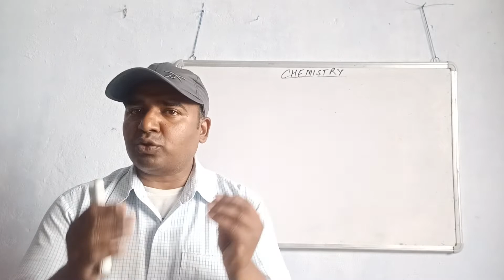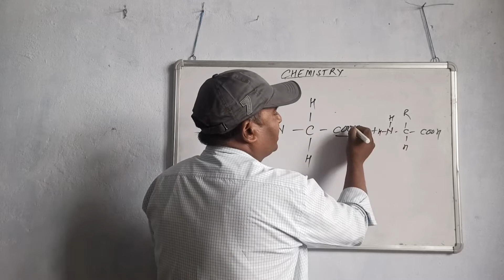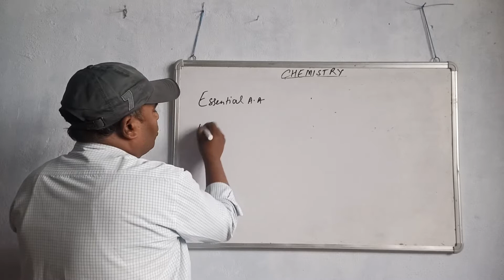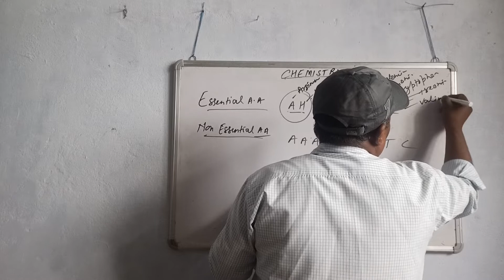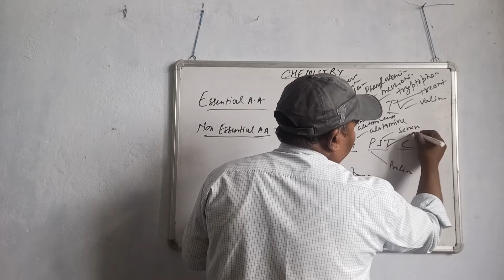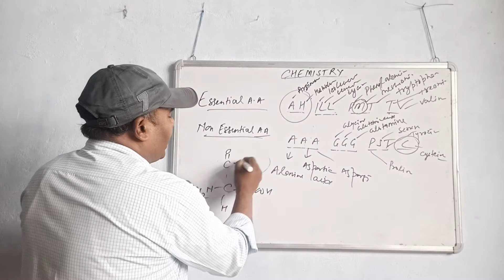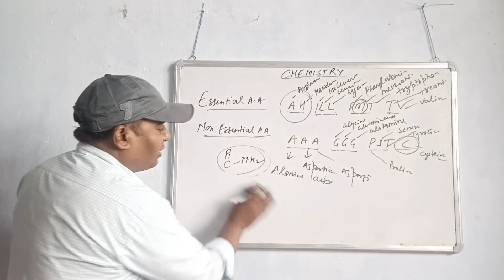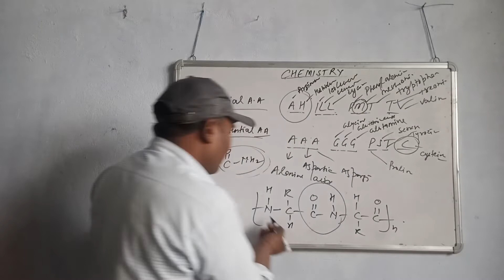Essential and Non-essential Amino Acid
Learn different types of Amino Acids by simple trick